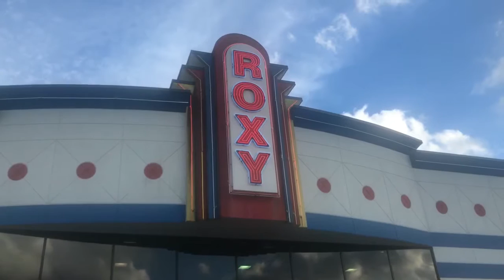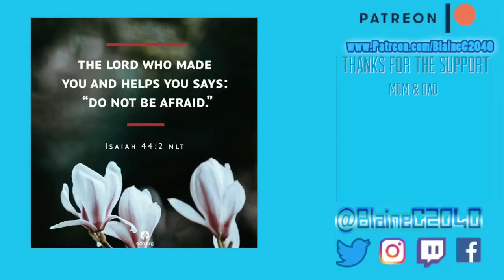An “Incredible” start to My Weekend... 181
An “Incredible” start to My Weekend...
181

WHAT I USED TO CREATE THIS VIDEO….
iPhone 7
FilmoraGo App
LiveCollage App
OurDailyBread App

Rachel

Questions

Vlog,Blaine,BlaineC2040,Daily